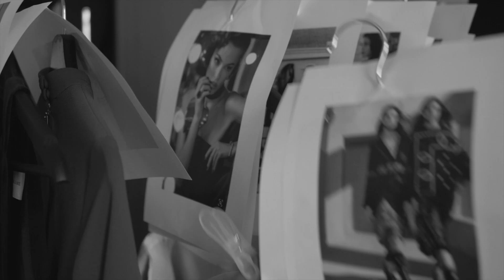NOMI FAME EMPOWERED COLLECTION 20/21 photoshoot backstage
Designer: Raimonda Trump
Video: Elena Paulauske
Photo: Marina Klevas
Model agency: Duo Management
Stylist: Irina Cybina, Greta Vidrienė
Make up: Violeta Makarova